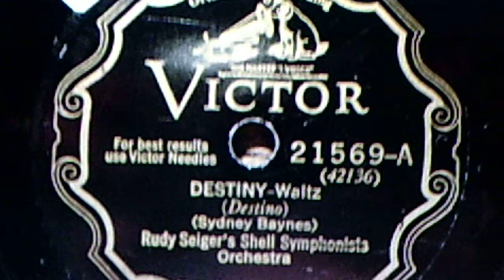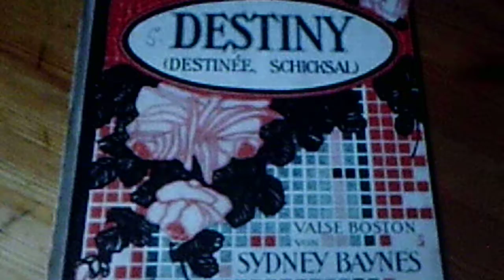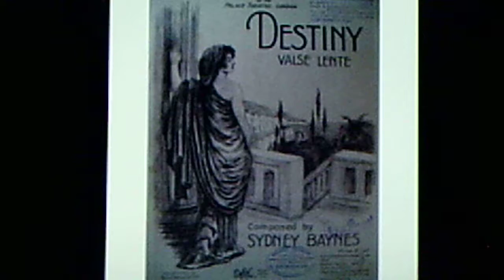Rudy Seiger's Shell Symphonists Orchestra: "Destiny" (1928)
Source: shellac VICTOR 78, #21569-A (42136), recorded March 3, 1928